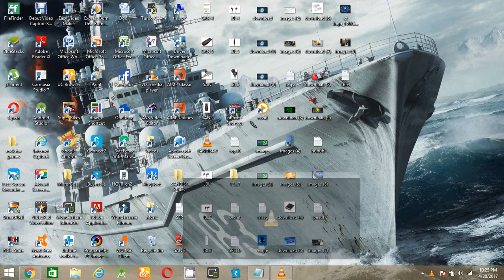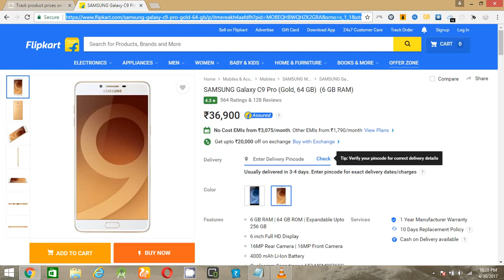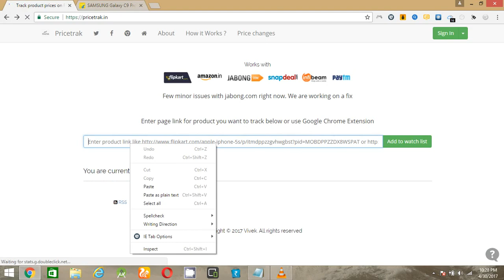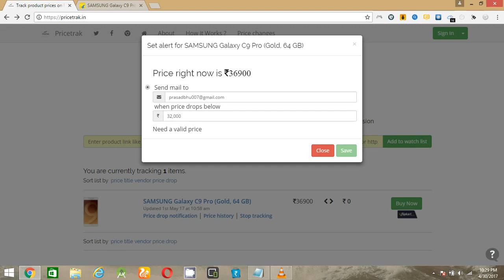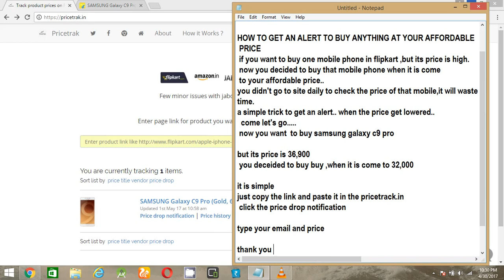HOW TO GET AN ALERT TO BUY ANYTHING AT YOUR AFFORDABLE PRICE IN ONLINE SHOPING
THIS VIDEO HELP YOU TO GET AN ALERT WHEN THE PRICE IS GET LOWERED IN ONLINE SHOPING.